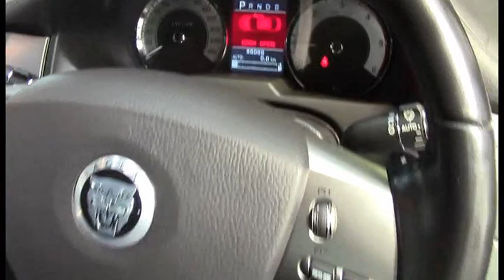Jaguar XF Silver MY08 1008364